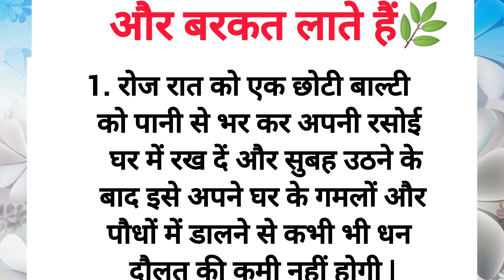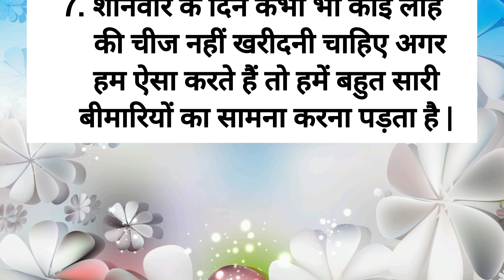बुजुर्गों द्वारा बताए गए ये उपाय घर में खुशियाँ और बरकत लाते है | शिक्षाप्रद विचार | Lessonable